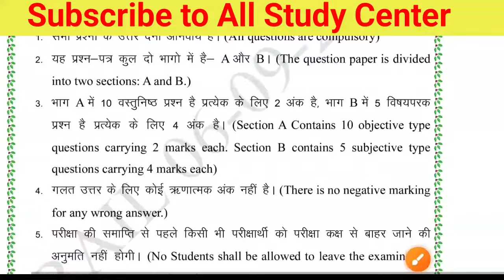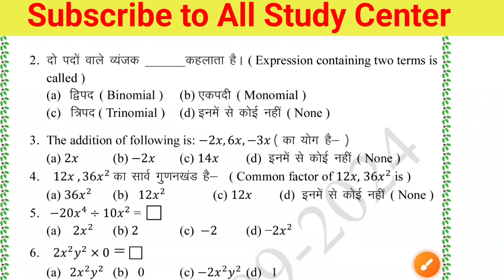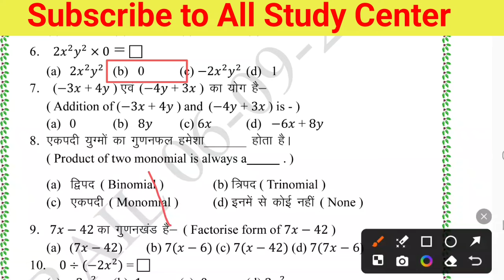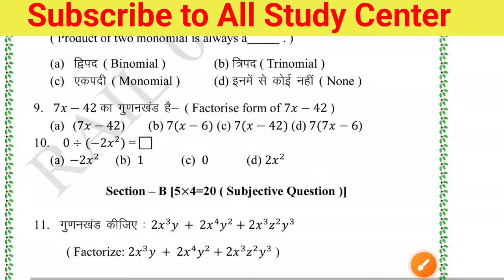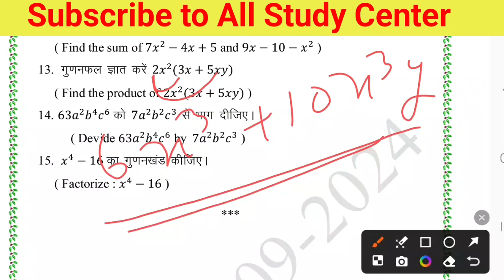Class 8 Math Weekly Test Answer key 9 September 2024